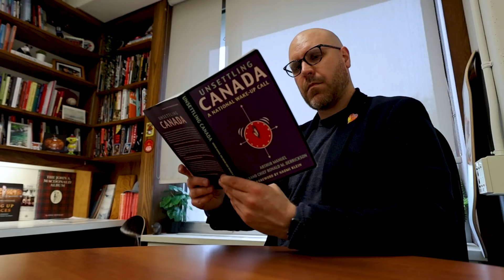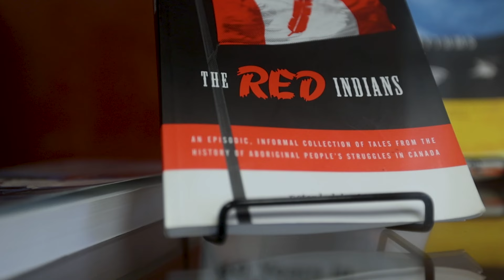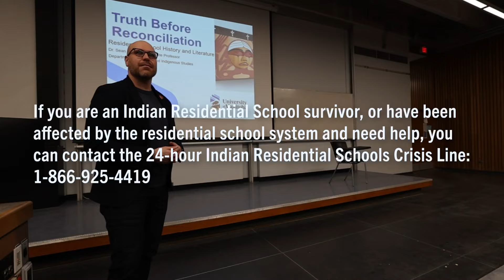Mythbusting Residential Schools were well-intentioned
Sean Carleton addresses the critical issue of residential school denialism, a form of misinformation that distorts the facts about the residential school system. Carleton explains that this denialism is not about denying the existence of residential schools, but rather about twisting the truth to undermine public confidence in efforts toward Truth and Reconciliation.